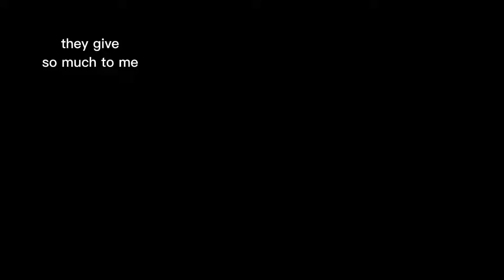Kokichi Ouma [ Edit ] - My Ordinary Life Daganronpa V3